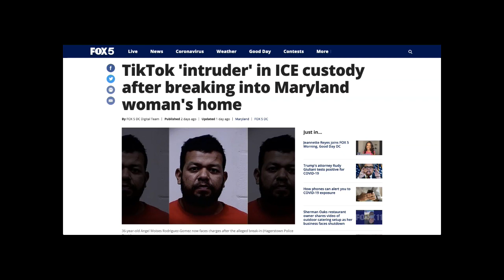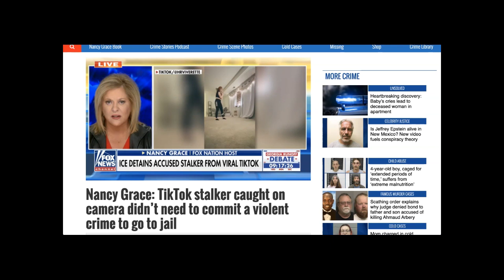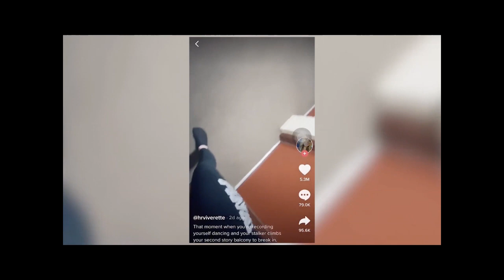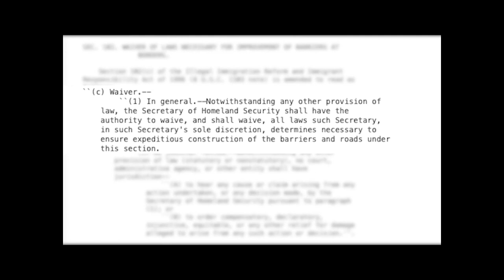TikTok Stalker Arrested By ICE Is An Illegal Immigrant From Mexico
A 36-year-old man who was allegedly seen entering a Hagerstown woman’s apartment while she was recording a TikTok video of herself dancing has been arrested by U.S. Customs and Immigration Enforcement days after being released on bond.

Hagerstown police arrested Angel Moises Rodriguez-Gomez on November 24, two days after they said he climbed onto the woman’s balcony and went into her apartment. The incident was reportedly caught on video, which is circulating widely on social media.

The woman, Hannah Viverette, described the incident in a post on Instagram, saying he had been making “uncomfortable advances” toward her for months.

Rodriguez-Gomez, who lives near the woman, faces five charges, including stalking and third-degree and fourth-degree burglary. Online court records show he posted a $5,000 unsecured signature bond on November 25.

In a statement Friday, ICE said they arrested Rodriguez-Gomez Thursday at his home for immigration violations.

Rodriguez-Gomez, a Mexican national in the U.S. illegally, is in ICE custody and has been served a notice to appear in the immigration case, the agency said.

A preliminary hearing in the Washington County case is scheduled for December 30.